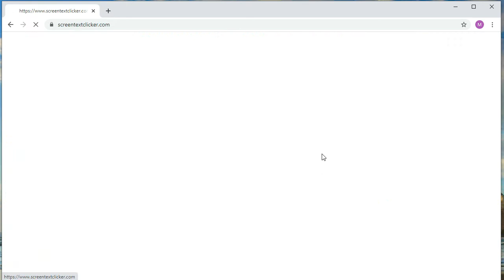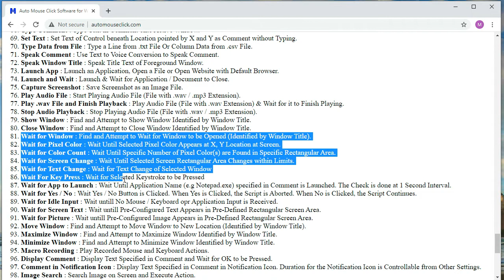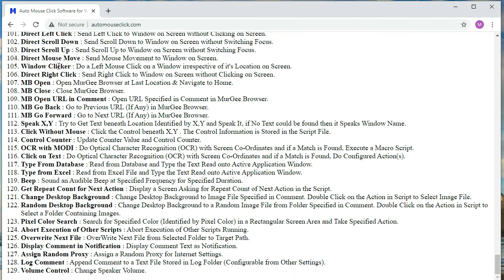Monitor Screen Changes with Best Screen Monitoring Applications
to know about various Screen Monitoring Applications and select the Best Screen Monitoring Application for your purpose. You can Sound Alarms when Screen Changes, simulate Mouse Clicking and much more. Screen Text Clicker allows you to Click on Screen Text by using OCR and much more can be done application. Some features are specific to Windows 10 and some features of various applications works on earlier versions of Microsoft Operating Systems as well.